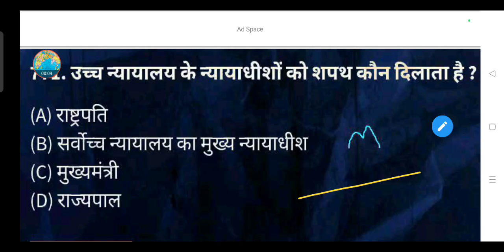उच्च न्यायालय के न्यायाधीशों को शपथ कौन दिलाता है ?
(A) राष्ट्रपति

(B) सर्वोच्च न्यायालय का मुख्य न्यायाधीश

(D) राज्यपाल